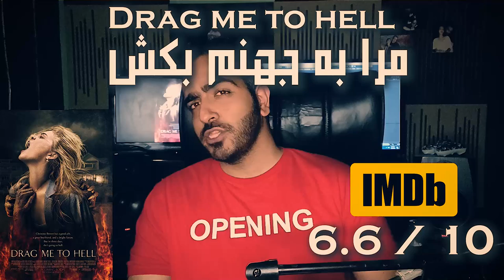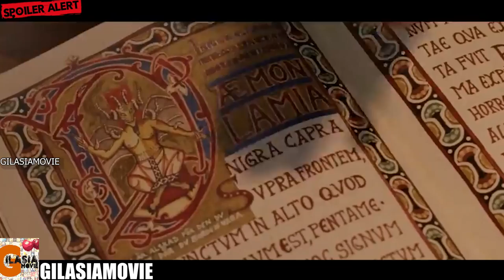کارمند بانکی که توسط مشتریش طلسم میشه | شیطانی به دنبال روح انسان ها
خلاصه و بررسی فیلم مرا به جهنم بکش
کانال زاپاس:
در این ویدئو، من فیلم "مرا به جهنم بکش" را با نقد و بررسی جامعی مورد بررسی قرار می‌دهم. این فیلم یک درام مهیج است که داستان یک خانواده‌ی متلاشی و مشکلاتی که با ظهور یک شخص اسرارآمیز روبرو می‌شوند را روایت می‌کند.

در ویدئو، به بررسی عناصر سینمایی از جمله بازیگری، کارگردانی، نویسندگی، صحنه‌ها و موسیقی متن می‌پردازم. همچنین، نقد و انتقادات شخصی خود را به تماشاگران ارائه می‌دهم و نکاتی را برجسته می‌کنم که به نظرم درک و تجربه فیلم برای تماشاگران می‌تواند مهم و جالب باشد.

با تماشای این ویدئو، شما بهترین راهنمایی‌ها و نکات را برای تصمیم‌گیری درباره تماشای فیلم "مرا به جهنم بکش" خواهید داشت. آیا این فیلم می‌تواند شما را به جهانی از احساسات عمیق و مفاهیم مهم هدایت کند؟ آیا شما همراه خانواده‌ی متلاشی در مسیر پیچیده‌ی داستان قرار خواهید گرفت؟ با تماشای ویدئوی من، به جواب این سوالات و بیشتر خواهید رسید و از نقد و بررسی جامع فیلم "مرا به جهنم بکش" لذت خواهید برد.